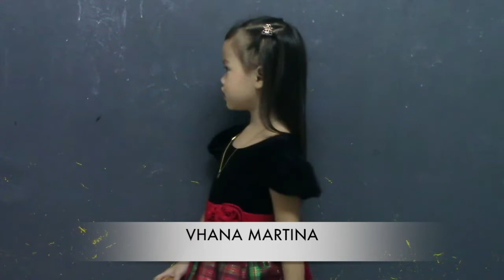TRIMEDADVERTISING-VHANA MARTINA MOLANO PROFILE VTR